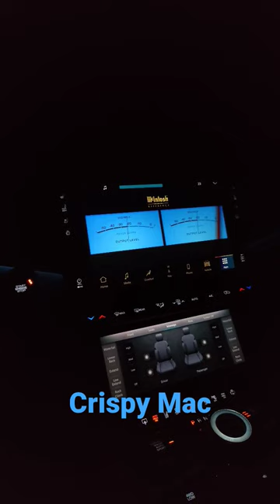Mobile Concert Hall McIntosh MX1375 Grand Wagoneer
Listening to the Jeep Grand Wagoneer McIntosh MX1375 audio system.